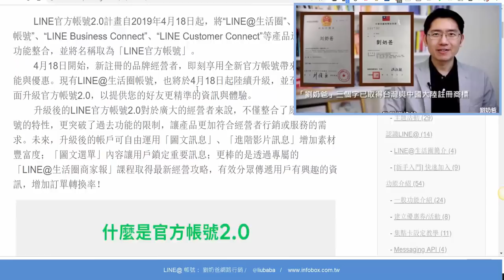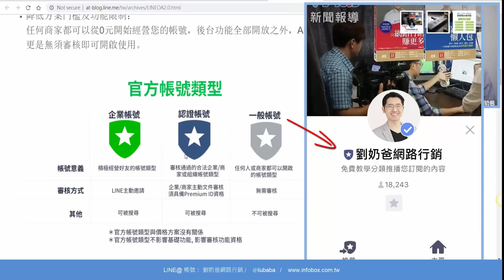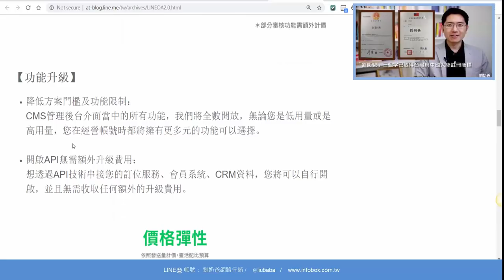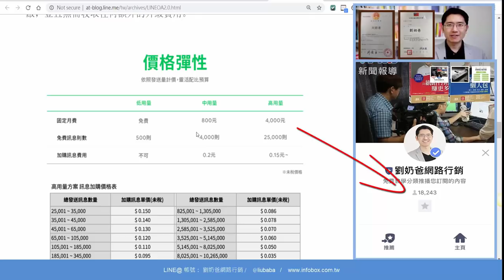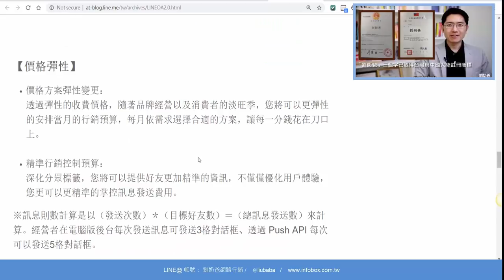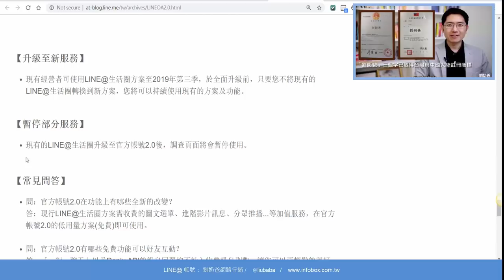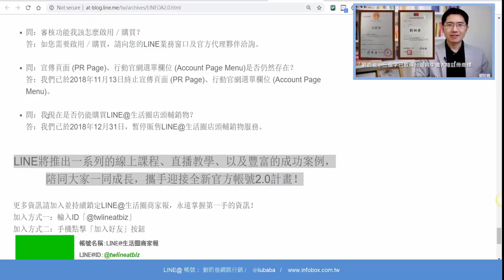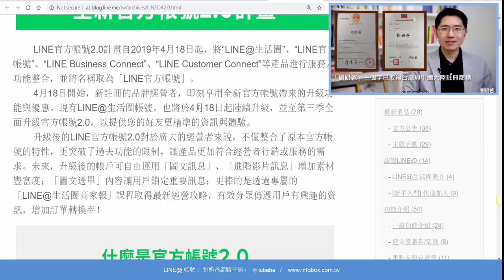LINE@升級官方帳號2.0說明- 群發訊息費用爆漲該怎麼解?